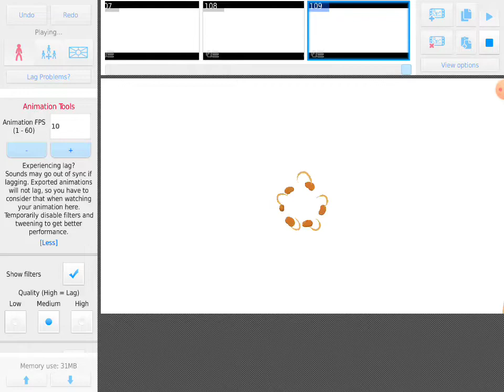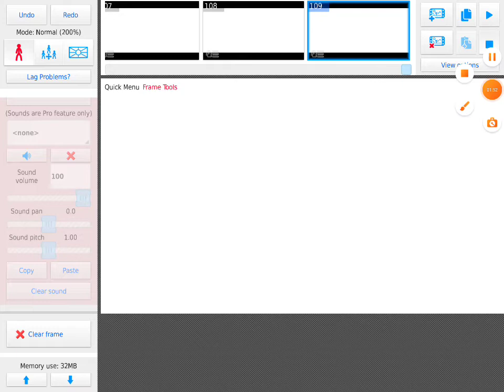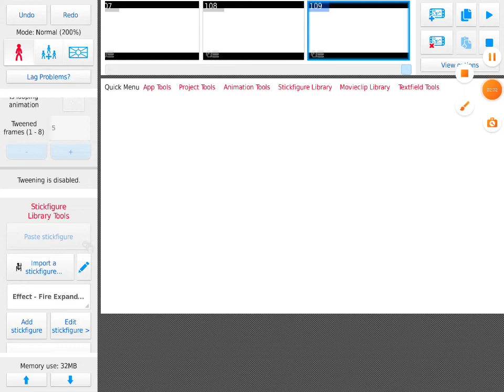funny moments vol2 (still work in progress)